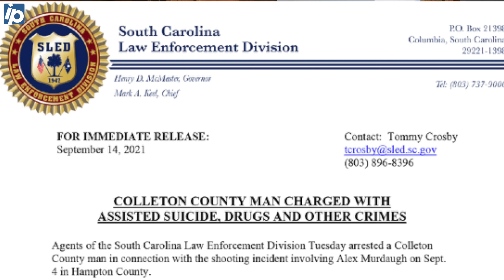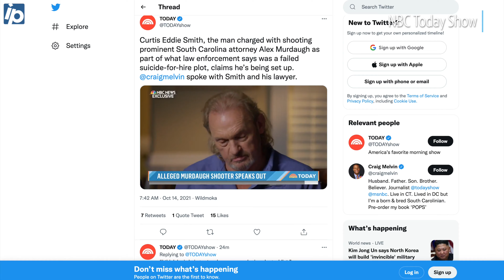Murdaugh lawyer didn't see bullet wound; Hit man says 1,000% Murdaugh didn't get shot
A timeline of events after Curtis Smith and Alex Murdaugh are arrested, both out on bond, for alleged murder for hire insurance fraud.

Video by Drew Martin/The Island Packet
More from The Island Packet: